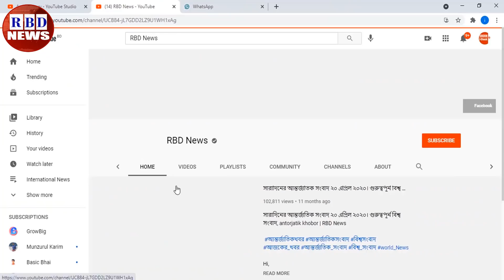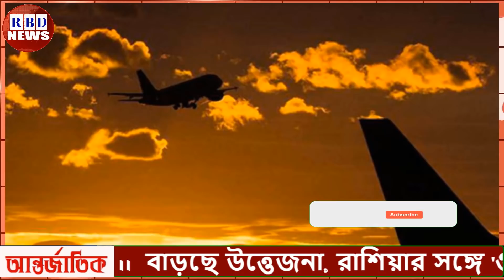সারাদিনের আন্তর্জাতিক সংবাদ ৩০ মে ২০২১। গুরুত্বপূর্ন বিশ্ব সংবাদ, antorjatik khobor | RBD News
Hi,

News Headline.

keyword.
bd news,
bdnews24 bangla,
bangladesh newspapers,
bangla news,
all bangla newspaper,
bdnews24,
আন্তর্জাতিক সংবাদ,
বিশ্ব সংবাদ,
ইরান,
তুরস্ক,
যুক্তরাষ্ট্র,
RBD News,
আজকের আন্তর্জাতিক সংবাদ,
international news,
আন্তর্জাতিক খবর,
আন্তর্জাতিক সংবাদ today,
সংবাদ আন্তর্জাতিক,
world news bangla,
ইরান আমেরিকা,
পাকিস্থান,
ভারত,
ইরানের আন্তর্জাতিক সংবাদ,
আন্তর্জাতিক ডেস্ক,
আন্তর্জাতিক খবর,
bbc news
news 24,
bd newspaper,
breking news today,
viral news,
top news bd,
hot news,
bangladesh,
probashi news,
probashider News,
RBD News,
bd youtube,
bd youtuber,
all news,
khobor,
bangladesh cricket,
interview,
Internetional News,

* ANTI-PIRACY WARNING *